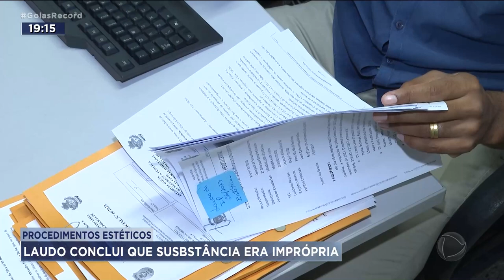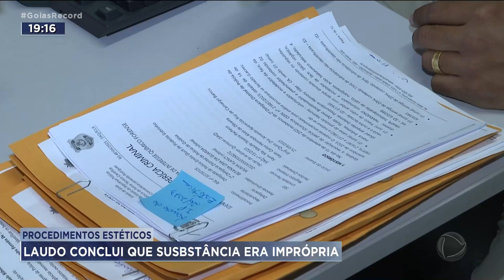PROCEDIMENTOS ESTÉTICOS: LAUDO CONCLUI QUE SUBSTÂNCIA ERA IMPRÓPRIA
A POLÍCIA CIVIL CONCLUIU QUE O PRODUTO QUE CAUSOU REAÇÕES GRAVES EM PELO MENOS SETE MULHERES, QUE FIZERAM PROCEDIMENTOS ESTÉTICOS, ERA IMPRÓPRIO PARA FAZER PREENCHIMENTO. ELE CONTINHA UMA SUBSTÂNCIA EM QUANTIDADE CEM VEZES MAIOR QUE O PERMITIDO. A CONCUSÃO É DE UM LAUDO DO INSTITUTO DE CRIMINALISTA, ENTREGUE AO DELEGADO QUE INVESTIGA DO CASO. O PREENCHEDOR CONTINUA COM A VENDA SUSPENSA.